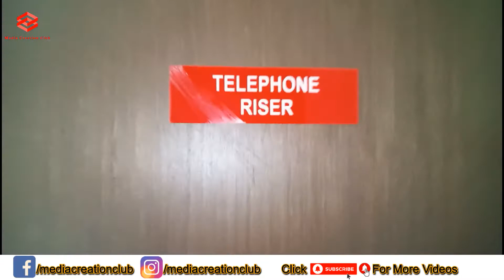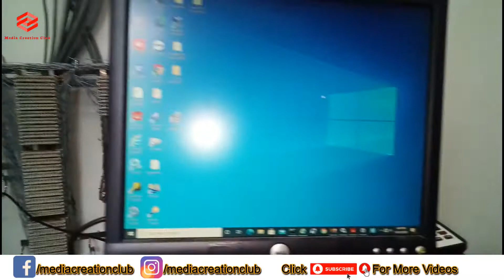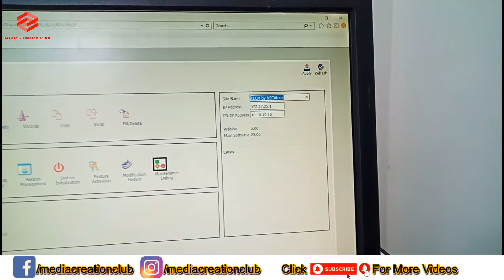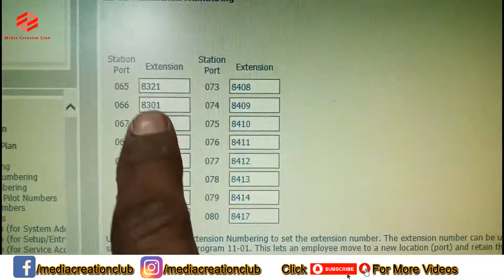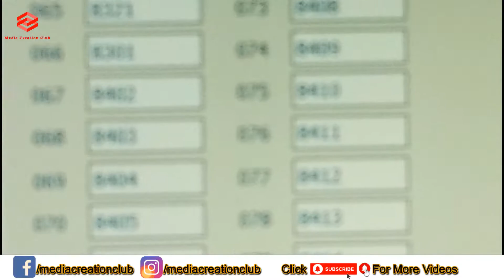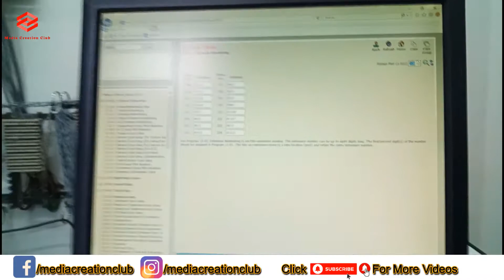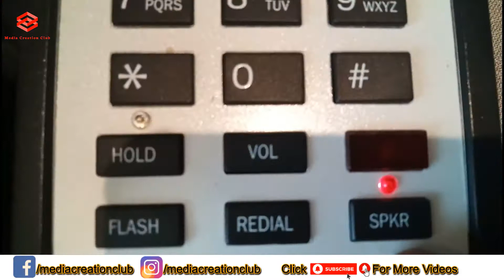How to Trace Wires inside Walls || Phone Line FAULT Finding And REPAIR || How To Use Wire Tracer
This Video Media Creation Club Providing You how to Find Trace phone wire when there are hundreds or even thousands of wires. How is this possible we do a little detective work to trace wires inside the walls and ceiling so we can prepare to replace or Repair the Telephone Line In this video, I use a tone tracer to follow wires inside my walls to verify, if you have a fault on your telephone line, it covers how to fault find and repair which can save you a serious amount of money on call-out charges. It shows examples of common faults such as no dial tone, noisy line, permanent engaged tone, and many others. Basic fault finding can be done with no specialist tools and a simple process of elimination to point out the faulty phone, skybox, or faulty extension wiring.
The tone generator and probe can be used with ANY wire! They come with all kinds of adapters for ethernet etc. You can use this in automotive diagnostics as well if you suspect a short in your wiring,

Like ____🌷Share_____💞Comment